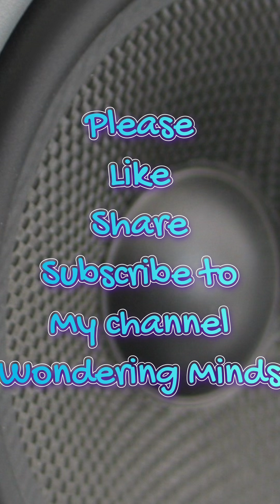మల్లెపుల్ DJ Song|Wondering Minds|Sathyanwesh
50k special Dj Song🥁🥁
1st time Short Video tho Dj song Mix Cheyadam😍.
Ela undi Friends ☝️🔥
Tnq for 50k Family ❤️, Welcome to Wondering Minds Family 😍.